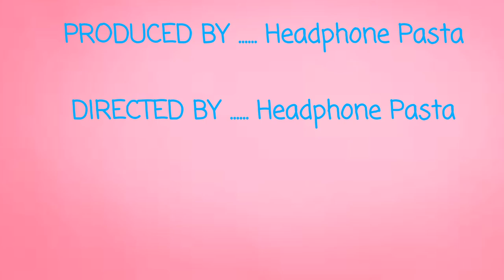Nightcore Mashup 2018 [Gacha Remake]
Time Taken:
24 and half hour

Screenshots taken:
266

Editors:
-Gacha Life
-Power Director
-Kinemaster
-Mobizen

OC Used:

Headphone Pasta [Blue Crystal Cat]
Allysa                    [Blue Crystal Cat]
Pawky                    [Pink Cotton Wolf]
Christal                 [Rainbow Kitty Wolf]
Zander                   [Masked Phantom Wolf]
Aoi                          [Love-Allergic Human]
Celine                     [Emerald Cat]
Yakawere               [The Phantom Werewolf]
Yukii                       [Pink Kewt Gurl]

Wonder Why There Are So Little OC's?
Answer:
Yep, Thats Right! I don't have enough money to pay too many of them!